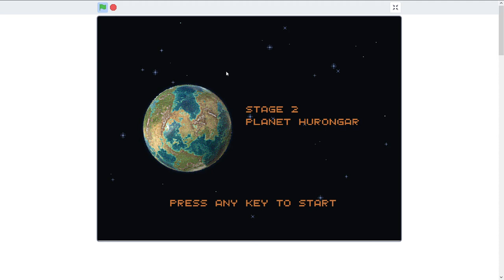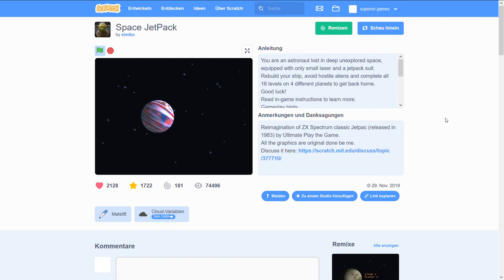Let's Play Space JetPack auf Scratch Deutsch/German #2 - Neue Planeten